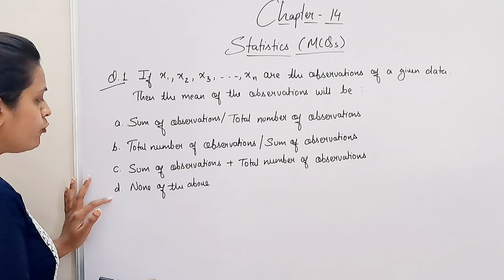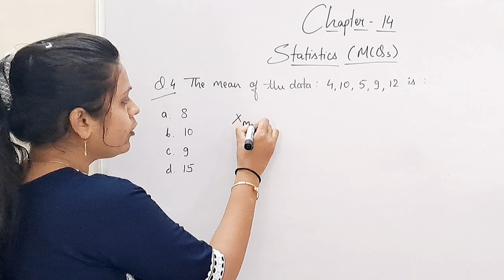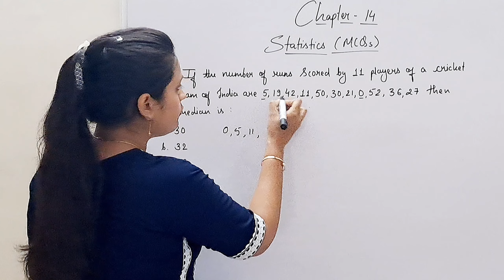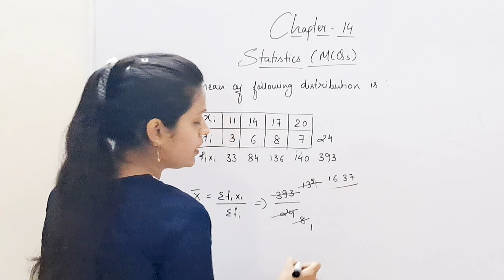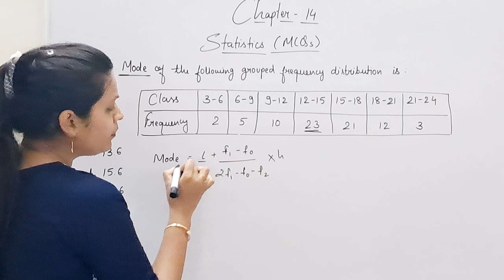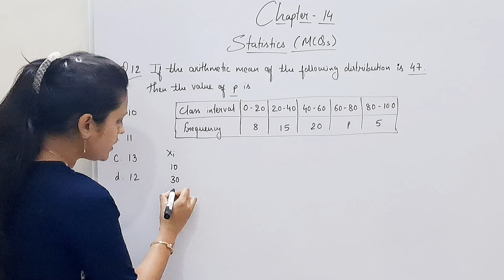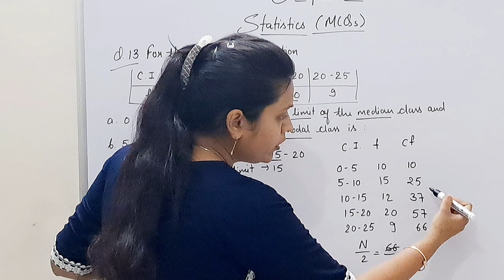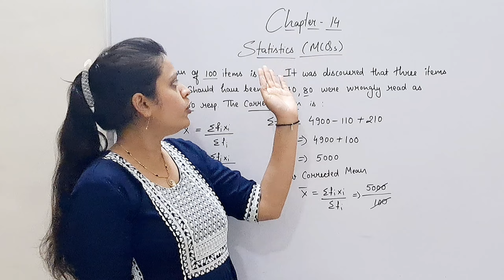Most Important MCQs | Statistics | Chapter 14 | Maths | CBSE | Board Exam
Most Important MCQs for Class 10th Maths
 Chapter 14
Statistics
Maths
CBSEBoard